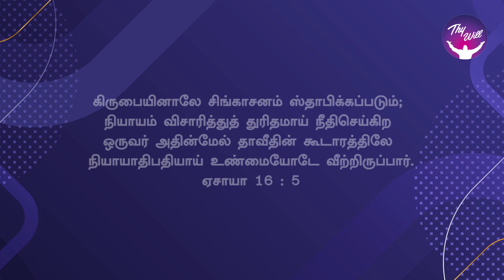God will give you justice | கடவுள் உங்களுக்கு நீதி வழங்குவார் | God Morning | RBU Shyam Kumar